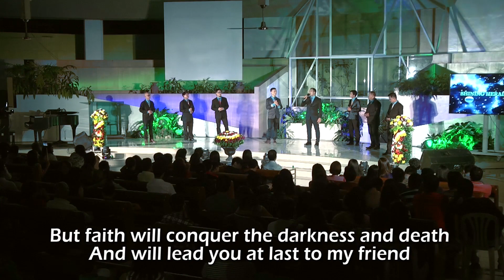I Believed On A Hill Called Mount Calvary Shining Heralds Cover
Garden Church (SPUC) Concert